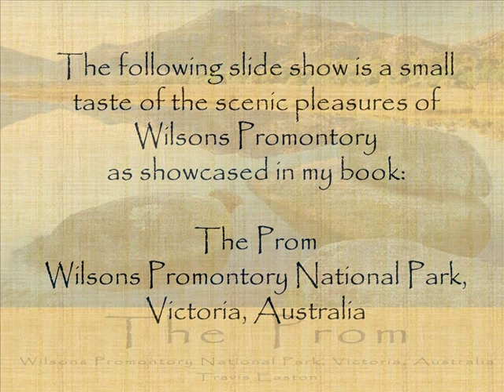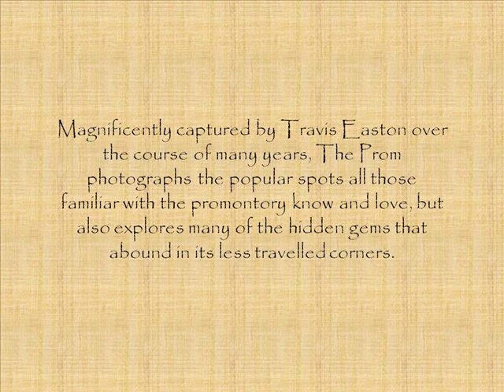The Prom - Wilsons Promontory National Park, Victoria, Australia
Wilsons Promontory is on the southern most tip of mainland Australia and was one of the first national parks declared in this country. It is a particularly stunning bit of coastline that I photographed over the course of many years to put this book together.

'The Prom' is an 80 page, soft cover landscape photography book, 8”x10” in size with 107 of my best Prom shots, an essay by Graeme Wheeler, five maps and a short history. It  retails for $19.95 (RRP) and is available at the following outlets.